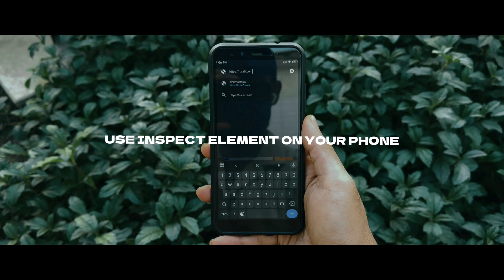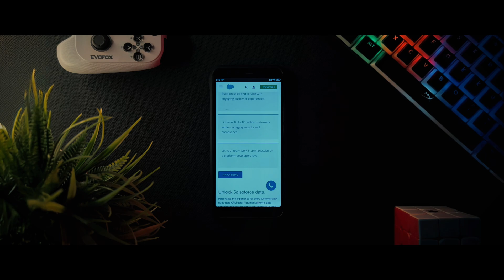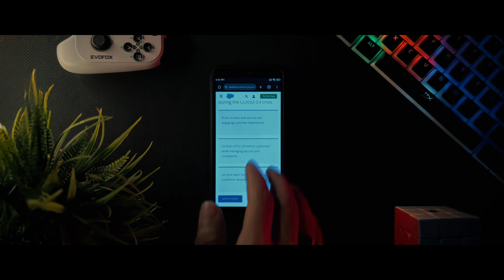Inspect Element in Android or IOS Chrome browser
Unlock the potential of web development on your mobile device with our guide, "How to Open Inspect Element on Any Android or iOS Chrome Browser." Whether you’re an aspiring developer or simply curious about how websites work, this video will walk you through accessing the inspect element feature on your smartphone or tablet 💻

Shot and edited by Utsanjan Maity
Support 'DynaSage' for more tech videos.

✯ 𝘾𝙃𝘼𝙋𝙏𝙀𝙍𝙎 -
• 0:00 - Intro
• 0:17 - Steps
• 1:01 - Working
• 1:47 - Element Remove

✯ 𝙆𝙀𝙔𝙒𝙊𝙍𝘿𝙎 -
How do I inspect Chrome IOS on my phone? Can I Inspect Element on IOS? Can we inspect elements on the Android app? How to inspect elements in cellphones? Inspect element Chrome mobile Android Inspect element on mobile Chrome Inspect element Chrome mobile iPhone Chrome Inspect element Inspect element on Android Phone How to open inspect element on any android or ios chrome browser 2022 How to inspect element on Android without computer Inspect element mobile Does Chrome iOS have an inspect element? Quora Can you use Inspect Element on mobile phones? How to view a webpage's source code in Google Why can't we inspect (change the code)